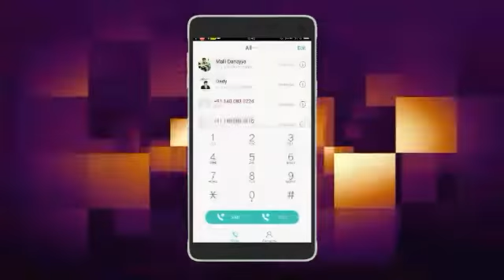simple secret mobile code in telugu by kiran youtube world